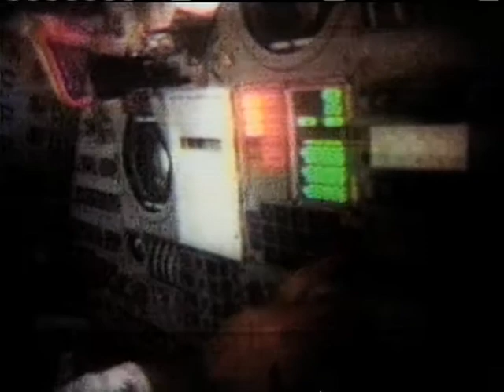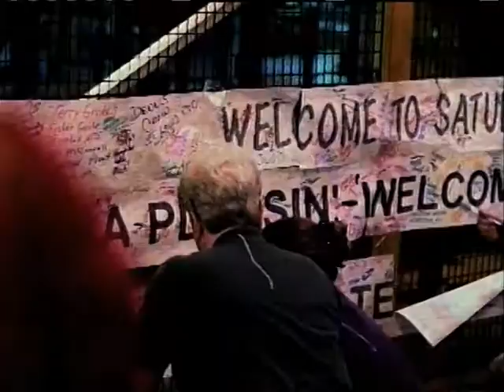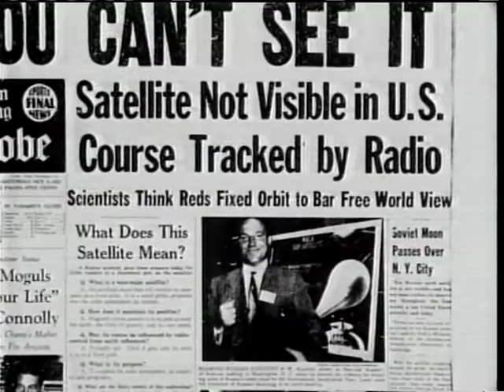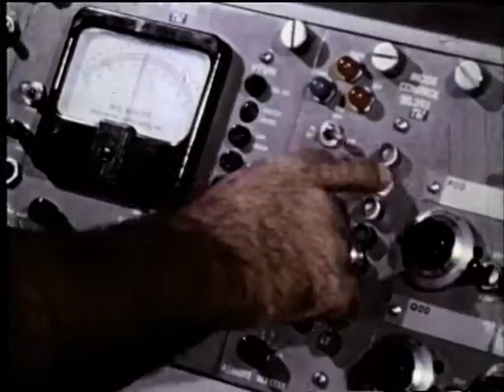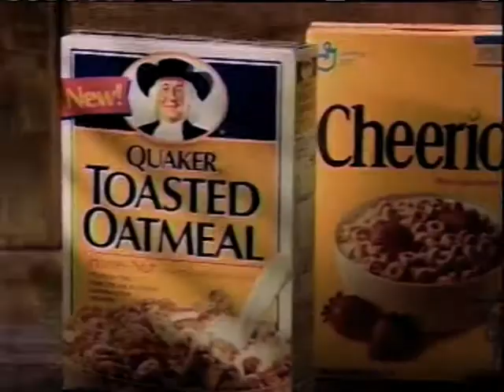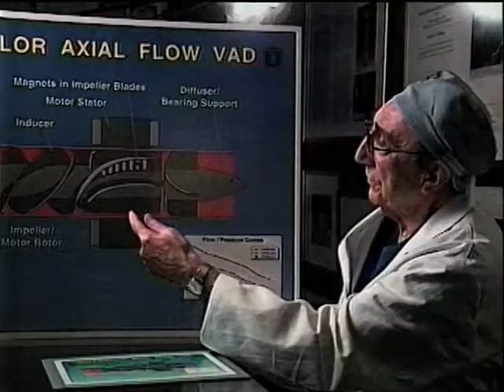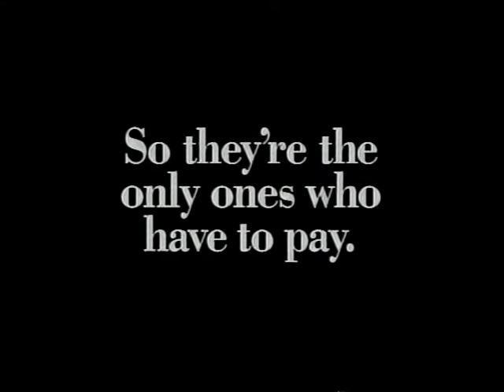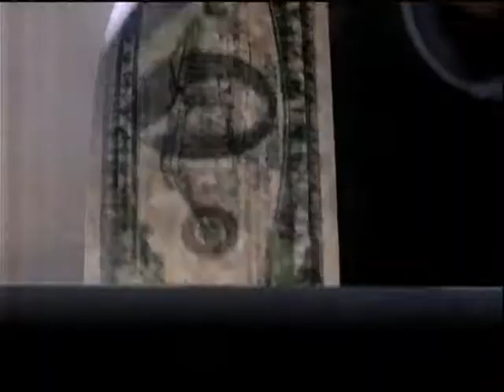CBS Reports Space - Last Frontier or Lost Frontier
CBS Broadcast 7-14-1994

Commemorating the last launch of the Space Shuttle

A prophetic broadcast